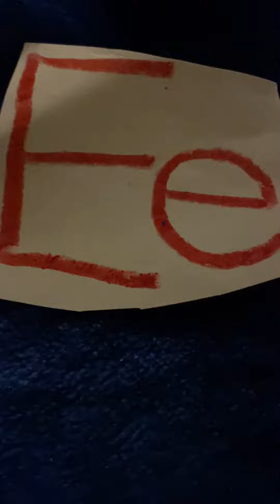Barney The Elephant Song